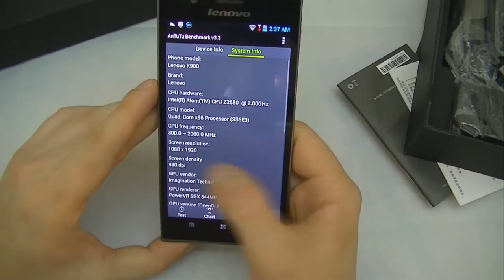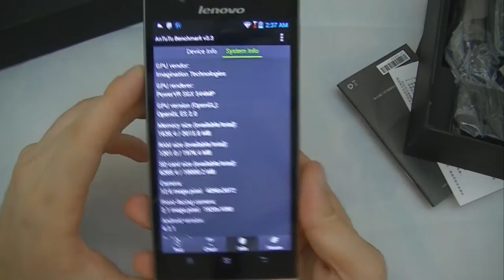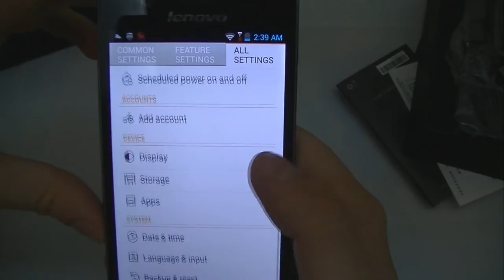Lenovo K900 Intel Atom Dual Core обзор смартфона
Встречайте самый крутой китайский смартфон современности -- Lenovo K900. Lenovo K900 это именно та модель, которую можно поставить в один ряд с топовыми аналогами от самсунг и нтс.

Смартфон оборудован 5.5 дюймовым дисплеем с разрешением 1920*1080 пикселей, при этом процессор построен на базе Intel с частотой 2000Mhz. В нашем смартфоне Lenovo K900 пока нет официального русского языка, но это до тех пор, пока наши программисты его не прошили. Великолепная камера, хороший аккумулятор, суперский дизайн и толщина всего в 6.9мм.

Купить китайский смартфон Lenovo K900 можно в нашем интернет-магазине Antelife.com.ua. Следите за обновлениями на нашем канале, мы обязательно сделаем прошивку и снимем полноценный видео обзор уже руссифицированного Lenovo K900